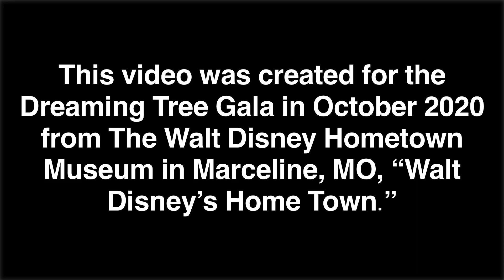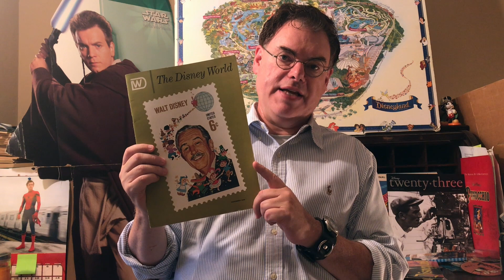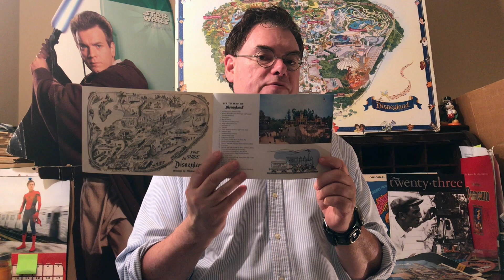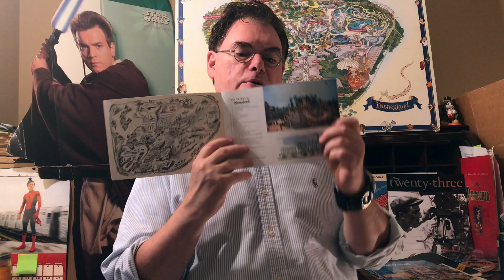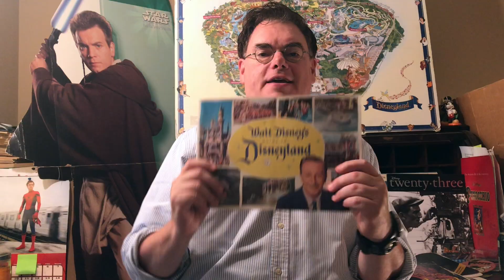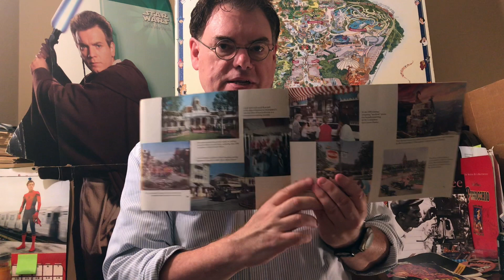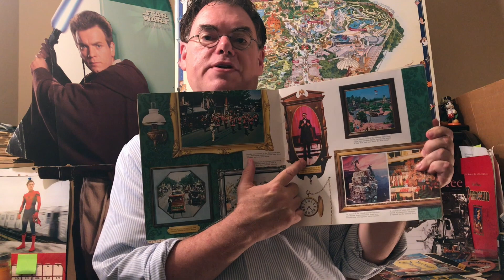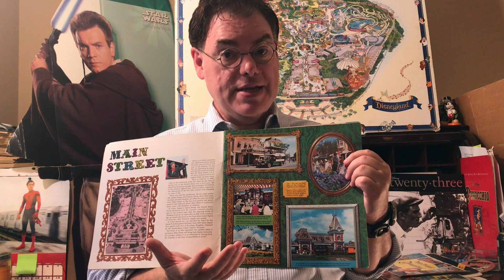Marceline, Main Street and Disneyland USA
tulgeywoodtvtuesday Join me for a stroll down Main Street USA through some collectable Disneyland artifacts, as shown for the Dreaming Tree Gala for The Walt Disney Hometown Museum in Marceline MO.